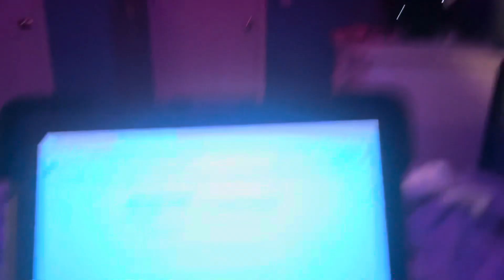❄️Winter afterschool night routine!| Vlogmas day 18!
Happy vlogmas day 18! This is my first inter afterschool night routine as an 8 th grade student!

⚠️I did not create / I do not claim to have created any music in this video.

⭐️About me!
Hi, I am Genevieve I am a young aspiring actress and a small lifestyle content creator! I am in the 8 th grade and I am 13.  I love acting, singing and dancing. I've been many  in theater productions and even a few short films!

🎀FAQ

what grade are u in?- 8 th!
ethnicity- Italian + Irish
camera-iPhone 14
what acting things do u do?- i’ve been in several community theater plays and been in a few short independent films!!

Sub count
1.26K

💗Genevieve!!